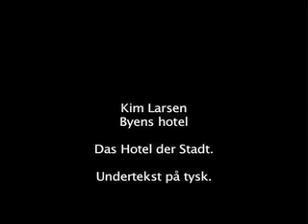Kim Larsen - Byens Hotel/ Das Hotel der Stadt (deutscher Untertitel)